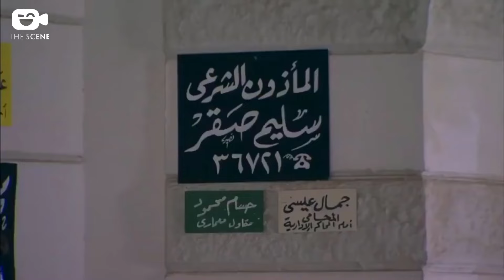الداهية خالد صالح اتجوز مزة الجامعة عرفي بعد ما راحتله محل السمين 😉🙄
مسلسل الريان :

يتناول المسلسل سيرة رجل الأعمال المصري الشهير أحمد الريان، الذي كان مثار جدل كبير في ثمانينيات القرن الماضي لاتهامه في قضايا توظيف أموال وعمليات نصب ضخمة، تم في النهاية الحكم عليه وحبسه لمدة 23 عاماً.

بطولة:

خالد صالح : أحمد الريان
باسم سمرة : فتحي الريان
صلاح عبد الله : توفيق الريان
أحمد صفوت : محمد الريان
ريهام عبد الغفور : بدرية
درة : سميحة
حجاج عبد العظيم : حبشي
صفاء جلال : مديحة الريان
مروة عبد المنعم : هناء
جمال إسماعيل
خالد سرحان
أحلام الجريتلي
هبة الأباصيري
ريهام أيمن
إيناس عز الدين : صباح زوجة أحمد الريان الثانية
إيناس كامل : أمل زوجة أحمد الريان الثالثة
أميرة نايف : منيرة زوجة توفيق الريان الثانية
ندى عادل : نعمة
صبري عبد المنعم
رؤوف مصطفى
علاء زينهم
سعيد الصالح
عثمان محمد علي
مجدي بدر
فايق عزب

تأليـــف : محمود البزاوي - حازم الحديدي
إخـراج : شيرين عادل
ـــــــــــــــــــــــــــــــــــــــــــــــــــــــــــــــــــــــــــــــــــــــــــــــــــــــــــــــــــــــــــــــــــــــــــــــ
Al Rayan - Series:

This Egyptian series revolves around the story of the famous businessman, Ahmed Al-Rayan, who was a source of major controversy during the eighties after he was indicted for Ponzi schemes and sentenced to 23 years in prison.

Cast:

Khaled Saleh
Salah Abdullah
Bassem Samra
Riham Abdulghafour
Ahmed Safwat
Dorra

Series Directed by: Shereen Adel
Series Writing Credits: Hazem El Hadidi - Mahmoud Al-Bezzawy